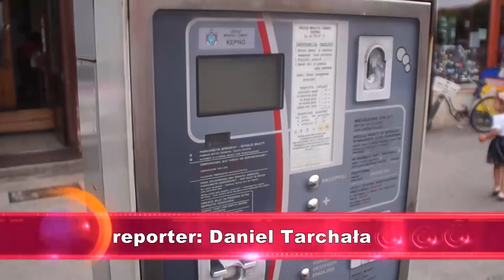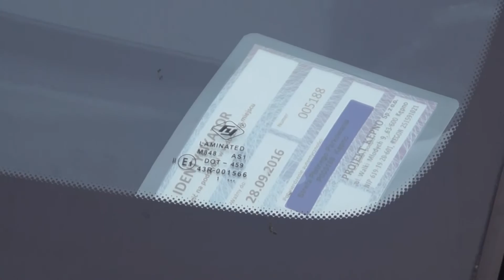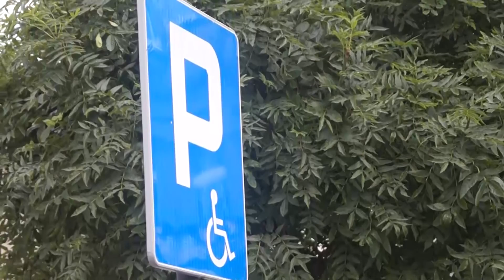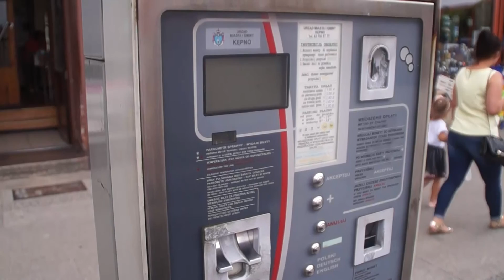Nowe parkometry i płatne w soboty